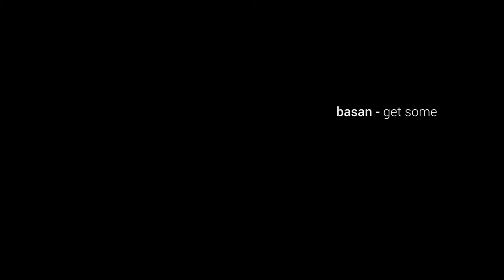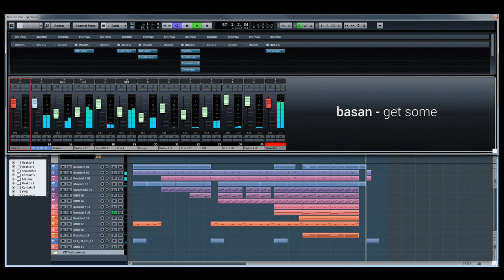basan - Get some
Again, getting to know the new gear and while playing around with it .. stuff happens.